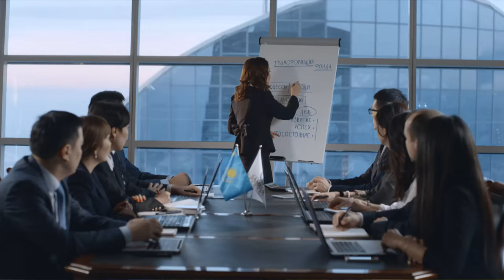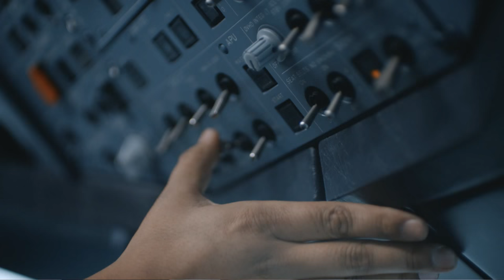КПЛ-2016. 4 ТУР. АКЖАЙЫК-ОКЖЕТПЕС